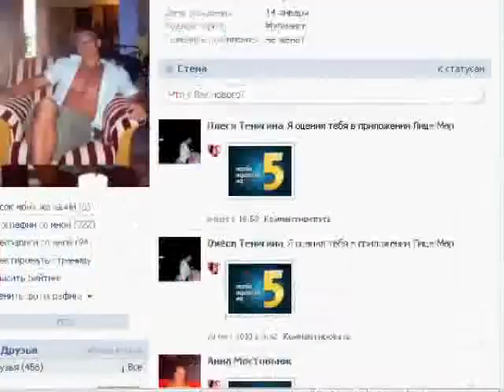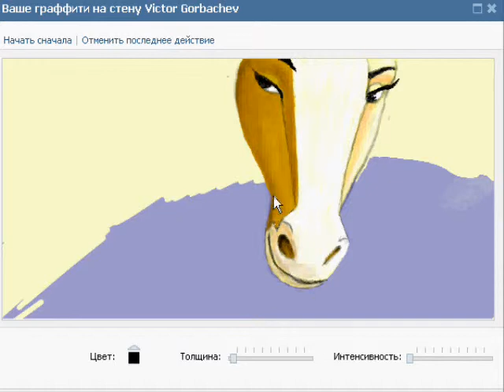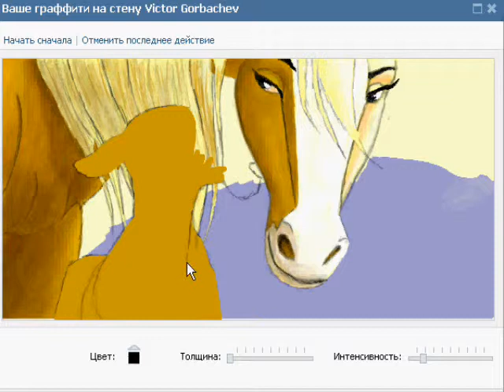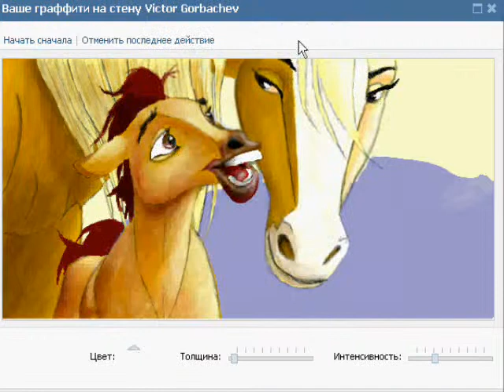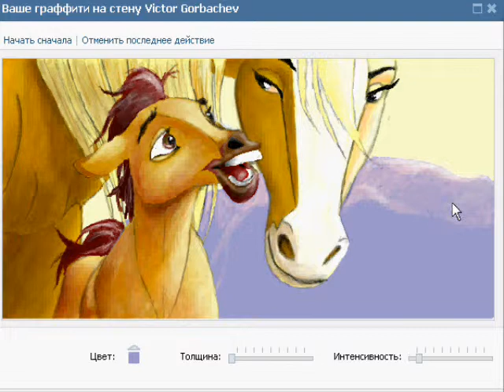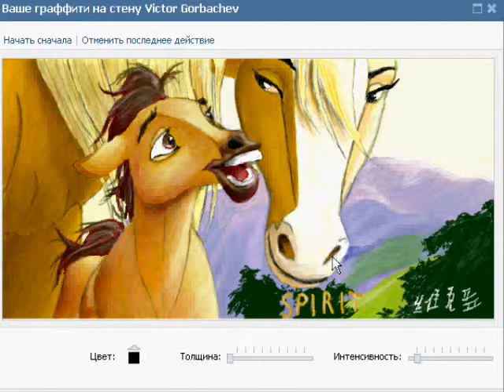Graffiti Spirit: Stallion of the Cimarron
Graffiti vkontakte
Graffiti Facebook